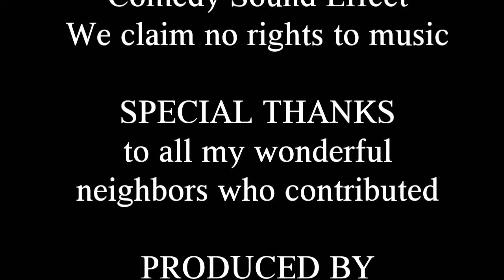DREAM GOGGLES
Comedy where all his bed time dreams come true. But these dreams if reality become his nightmare.